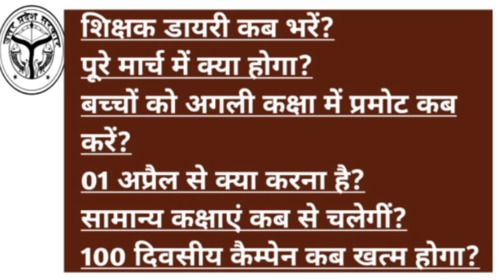शिक्षक डायरी कब भरें? बच्चों को अगली कक्षा में प्रमोट कब करें? पूरे मार्च में क्या होगा? आदि